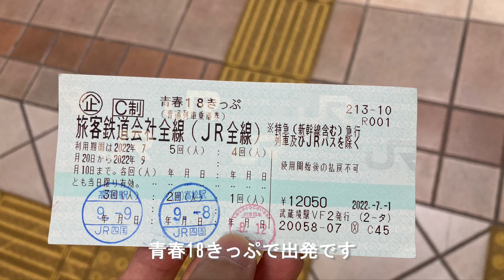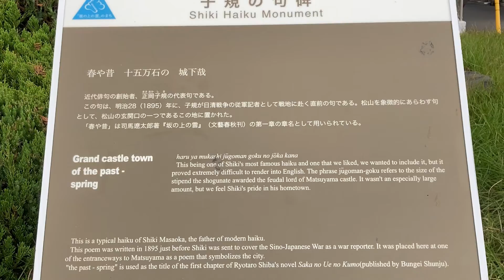青春18きっぷで行く「宇和島～下灘～松山」乗車記 伊予灘ものがたりも登場！